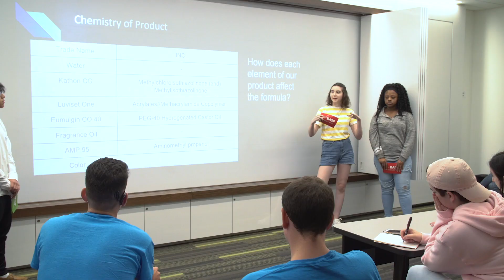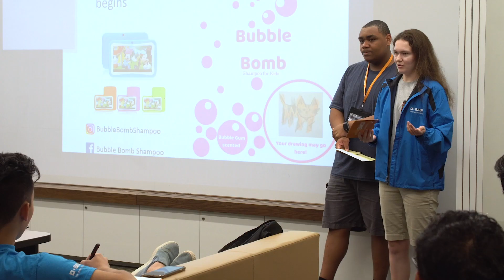BASF's Science Academy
Make the most of your Summer by earning three transferable college credits. Yes, students live on campus! During this two week program, students take college-level Business and chemistry courses, work in teams and interact with both university faculty and BASF executives.